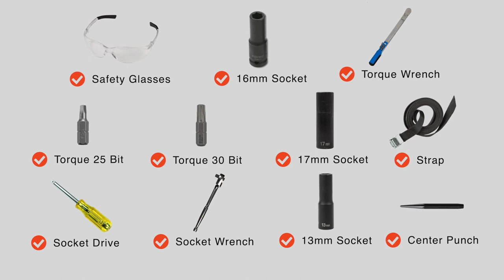2013 Audi Allroad Trailer Hitch Installation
This video covers the trailer hitch installation for Curt 11195 on a 2013 Audi Allroad. Learn how to install your receiver on your 2013 Audi Allroad from a U-Haul installation professional. With a few tools and our step-by-step instructions, you can complete the installation of Curt 11195.

To purchase this trailer hitch and other towing accessories for your 2013 Audi Allroad,

0:00 Intro
0:24 Tool List
0:31 Remove cargo floor panels
4:38 Remove oem bolts
5:27 Install provided bolts
6:11 Remove lower bumper screws
7:02 Lower exhaust
12:43 Raise hitch into place
13:08 Install carriage bolts
17:41 Raise hitch back into place
18:30 Reinstall lower bumper screws
19:04 Install hardware
21:19 Torque bolts
23:25 Reinstall exhaust
26:19 Reinstall cargo floor panels
28:44 Hitch details and measurements
29:38 Outro